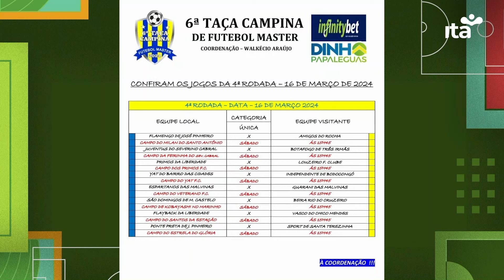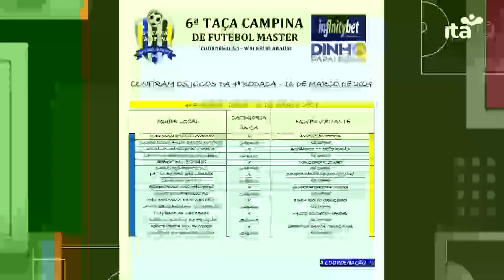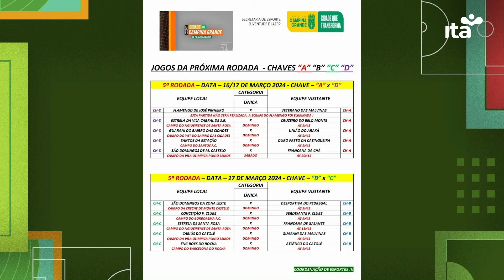ITA ESPORTES - INTEGRA - 15.03.2024